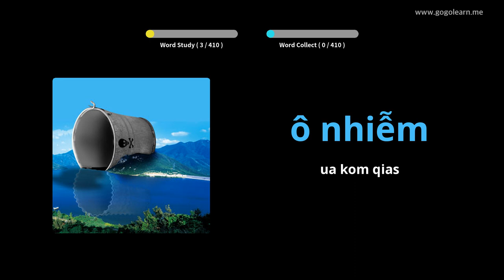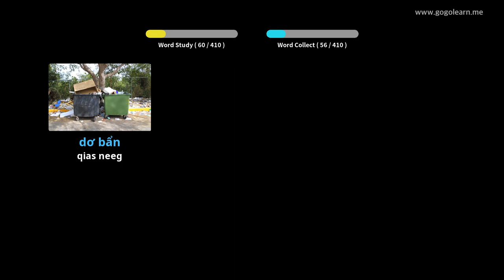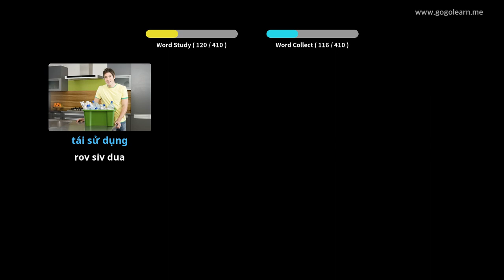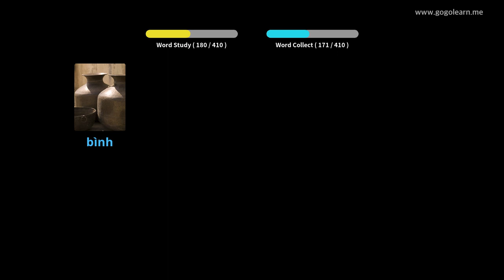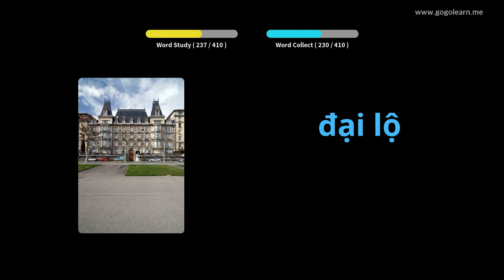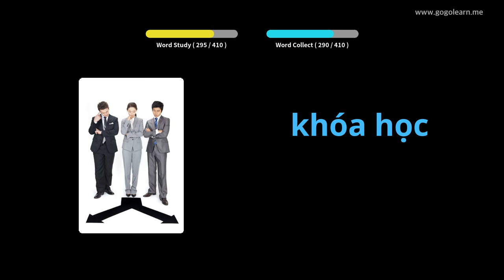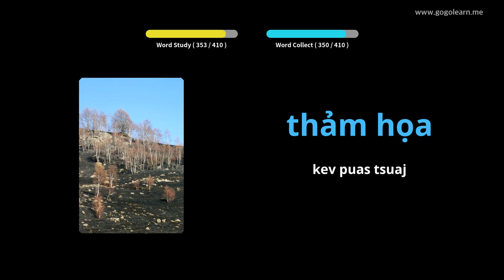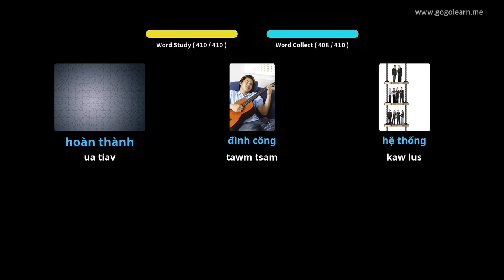Nyab Laj Qhia Lus Nyab Laj Ob Zaug 2 | Golearn